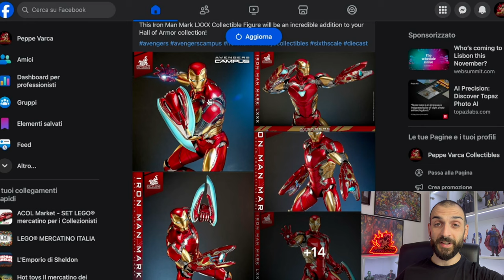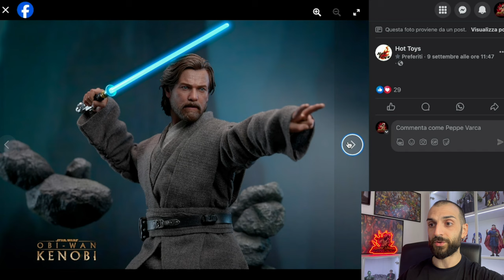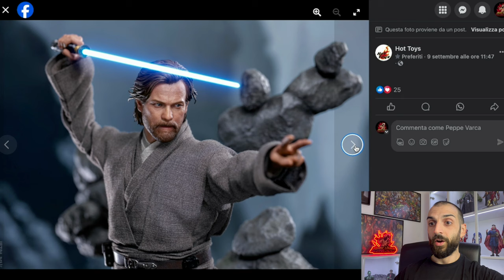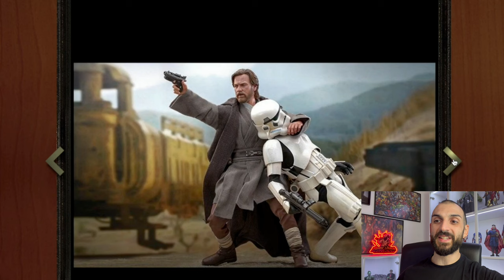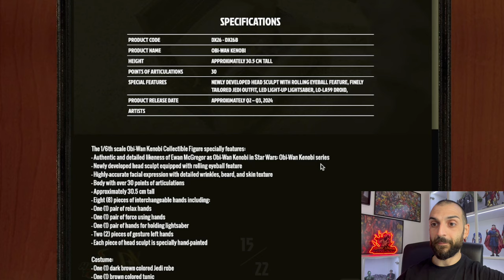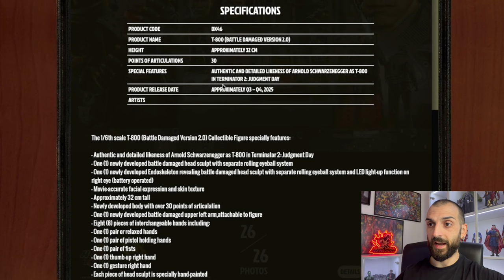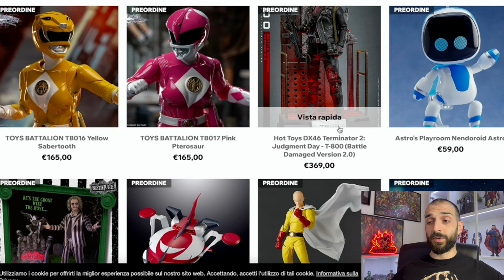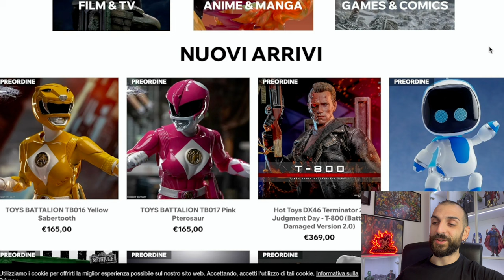NEWS 1/6: Terminator T-800 in PELLE VERA! Upgrade importante per Obi-Wan! Ancora Iron Man!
Dopo un paio di settimane "meh", questa è stata una bomba, tra l'upgrade importante all'headsculpt di Obi-Wan Kenobi di Star Wars appena rilasciato da Hot Toys, all'annuncio del T-800 da Terminator 2: The Judgement Day. Quest'ultimo, a quanto pare, sarà in Genuine Leather, e non vedo l'ora di vederlo. Ah, c'è un nuovo Iron Man. Buona visione!

▬▬▬▬▬ Capitoli ▬▬▬▬▬
00:00 - Introduzione
00:21 - Hot Toys Iron Man Mark LXXX Disney Avengers Campus
01:49 - Obi-Wan Kenobi: l'upgrade all'headsculpt
06:38 - T-800 da Terminator 2: the Judgement Day
12:42 - Ultimi Arrivi: Beetlejuice, Lupin, AstroBot, Power Rangers, ecc.
13:52 - Considerazioni finali e Conclusione